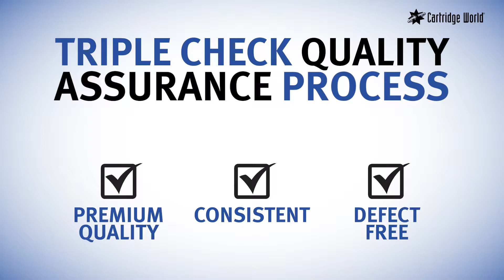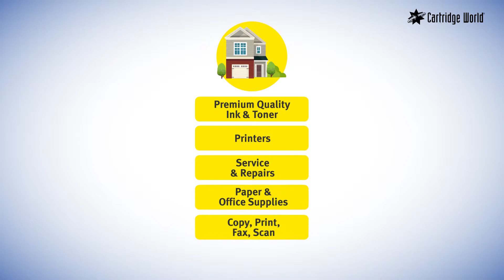Cartridge World - Brand Overview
Mcomm was tasked with creating a video around a campaign we started for Cartridge World. The campaign “What Keeps You Printing” helped to draw attention to Cartridge World’s top quality ink & toner, as well as all their services. We wanted to create something that had action and movement. Developing a script and story, we proceeded to create motion graphics to tell the story of Cartridge World and how they keep you printing. With a tight deadline, we were able to successfully create a piece that guided customers through the process of how Cartridge World can keep them printing.

Cartridge World was so impressed with the video, they tasked us to create additional breakout videos based off the full video as well as create a video response to our campaign survey results.